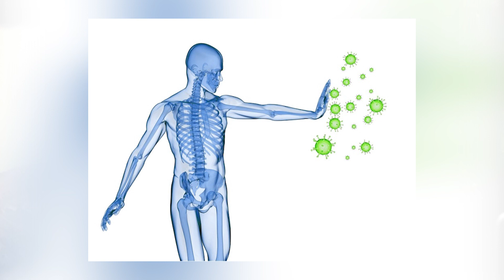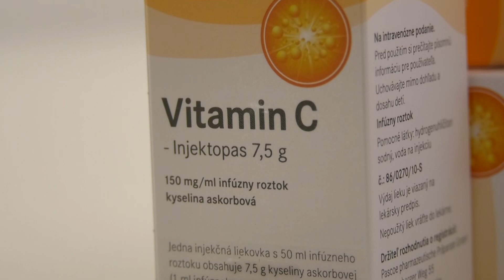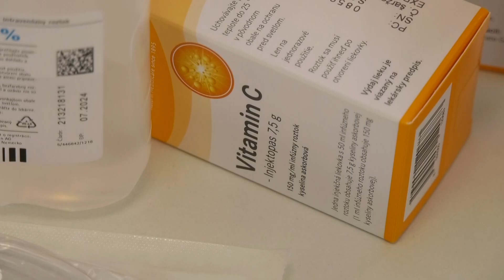TV Liptov - O našu imunitu sa musíme starať